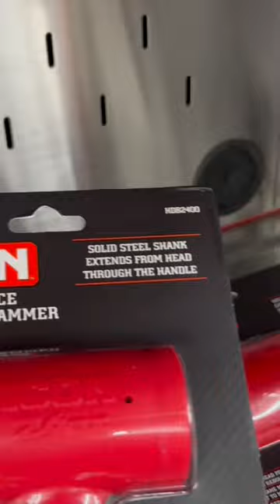Harbor Freight New ICON Soft Faced Dead Blow Hammers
This ICON™ Soft Face Dead Blow Hammer delivers solid strikes while reducing rebound. The tough polyurethane material is nonsparking and resistant to most shop chemicals.

I need help! I'm trying to reach my goal of 1,000 subscribers on my YouTube channel. I am currently at 798. All you have to do is click the link below to help me. I will randomly give away $100 to one of you once I meet my goal. Thank you for being so helpful. Please share this message!

Recommended Tool Product links:
SKIL PWRCORE 20 Brushless 20V 1/4 In. Hex Compact Impact Driver
VESSEL MEGADORA IMPACTA Screwdriver
Astro Pneumatic Pin Less Universal Impact Sockets – Metric
GEARWRENCH Serpentine Belt Tool Set - 3680D
GEARWRENCH Magnetic Swivel Spark Plug Socket Set, 80601
GEARWRENCH 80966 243 Pc. Mechanics Tool Set
Astro Pneumatic Tool Torque Limiting Set and Protective Socket Set
Astro Pneumatic Digital Tire Inflator
GEARWRENCH Pitbull Plier Set - 82204C
GEARWRENCH 7 Pc. Hook & Pick Set - 84000H
GEARWRENCH 4 Pc. Wide Scraper Set - 84080H
GEARWRENCH 6 Pc. Screwdriver Set - 80050H
MILWAUKEE 12-Piece 3/8 in. Drive Metric
TEKTON 1/4 Inch 55 pc Socket Set
TEKTON 3/8 Inch 74 pc Socket Set
TEKTON 1/2 Inch 84 pc Socket Set
Wilton B.A.S.H Shop Hammer Kit (11112)
Lang Tools 277 Brake Caliper Press
Lang Tools 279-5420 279 Brake Caliper Press
SKIL Combo Kit: Brushless 20V Cordless Drill Driver and Cordless Circular Saw
SKIL PWR CORE 20 Brushless 13" String Trimmer and 400 CFM Leaf Blower Kit
SKIL HT4222B-10 PWR CORE 20 22" Hedge Trimmer Kit
SKIL PWR CORE 20 Brushless 20V 12'' Handheld Lightweight Chainsaw Kit
Skil PM4912B-20 PWR CORE 20 Brushless 18" Lawn Mower Kit

EDC Survival Product links:

Tactical Work Gloves
Streamlight Flashlight
Siphon Hose Self Priming Hose
Exotac ripSPOOL
Klean Kanteen
Coghlan's Map Compass
SUUNTO MC-2 Compass
bayite Ferrocerium Fire Starter
Pathfinder Bottle and Nesting Cup Set
Gorilla Tape, Mini Duct Tape
Military Style Poncho
Morakniv Carbon Steel Fixed-Blade Bushcraft Survival Knife
Pathfinder Alcohol Stove
SOG SOG Ninja Tactical Backpack
Helikon-Tex Swagman Roll Military Poncho

I truly appreciate each and every view we get on our videos. Your support and comments are truly amazing.